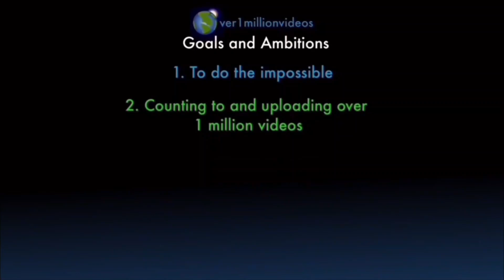Counting to ONE MILLION!!, This is Number 102,491